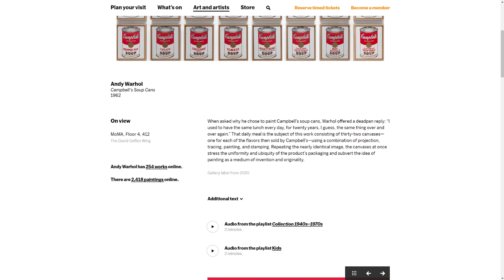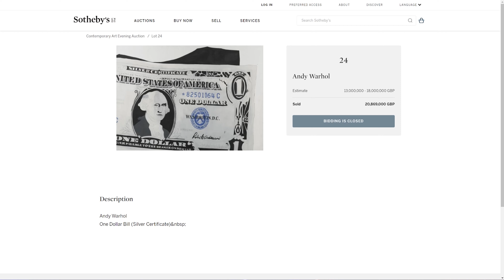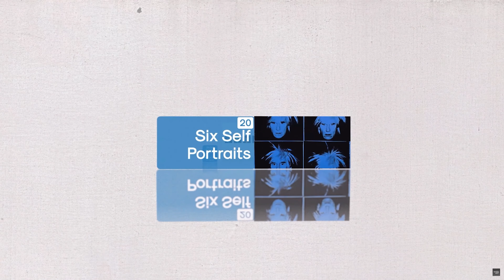[藝術分享06] 必看！安迪沃荷 的一生! 帶你走進普普藝術的世界 | 哇啦藝術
哇啦藝術 為您帶來【藝術分享】第五期，被譽為20世紀藝術界最有名的人物之一安迪沃荷，每一幅都過億的拍賣紀錄，《銀色車禍》（雙重災難）創下最高拍賣記錄$1億500萬美金！

關於 【安迪沃荷】1928 – 1987
被譽為20世紀藝術界最有名的人物之一，是普普藝術的倡導者和領袖，也是對普普藝術影響最大的藝術家。他大膽嘗試凸版印刷、橡皮或木料拓印、金箔技術、照片投影等各種復製技法。而且他直接把高額的藝術家作品，通過印刷術的形式出版，以低廉的價格被大眾所接受，高額的藝術品不在是天價，普通人也可以擁有一藝術家的名畫，成為大眾所接受的藝術品。沃霍爾除了是波普藝術的領袖人物，他還是電影製片人、作家、搖滾樂作曲者、出版商，是紐約社交界、藝術界大紅大紫的明星式藝術家。